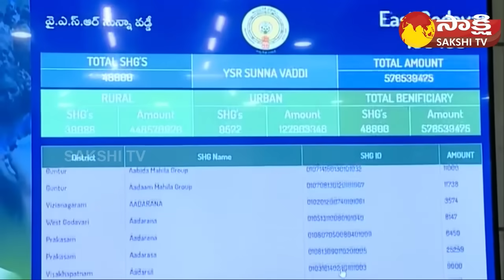CM Jagan Amalapuram Public Meeting | Huge Crowd | YSR Sunna Vaddi